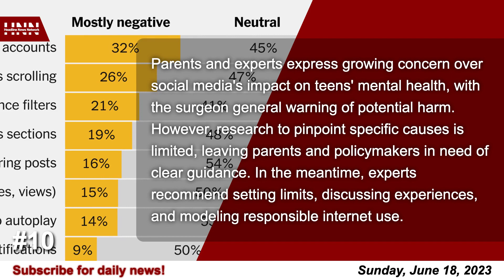Top 10 News from June 18, 2023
00:05 - 1. At least 25 people were killed and eight injured in a brutal attack by the extremist group Allied Democratic Forces on a secondary school in western Uganda...
00:18 - 2. Russia's military tactics in Ukraine's war are evolving, with improved discipline and coordination, setting up a tough fight as Ukraine launches its counteroffensive...
00:32 - 3. As floodwaters recede following the destruction of the Kakhovka dam in southeastern Ukraine, officials brace for potential waterborne disease outbreaks...
00:47 - 4. Biden administration is trying to broker a diplomatic deal between Saudi Arabia and Israel...
01:01 - 5. French firefighters describe the wildfires in Quebec as "unstoppable," as they struggle to contain record-breaking blazes...
01:15 - 6. The Taliban government's reliance on WhatsApp faces disruptions due to US sanctions, causing widespread account blocks and highlighting the platform's essential role in their administration...
01:30 - 7. At least four people were killed and nine went missing as a winter storm battered Rio Grande do Sul, Brazil, with heavy rains on Friday...
01:45 - 8. A military judge is set to decide if confessions from former CIA prisoner Abd al-Rahim al-Nashiri, accused of plotting the USS Cole bombing, are admissible in trial, following years of torture and isolation that could have rendered his accounts unreliable...
02:02 - 9. Binance reaches a compromise with the SEC to keep operating in the US while battling a government lawsuit, safeguarding customer assets in the process...
02:17 - 10. Parents and experts express growing concern over social media's impact on teens' mental health, with the surgeon general warning of potential harm...